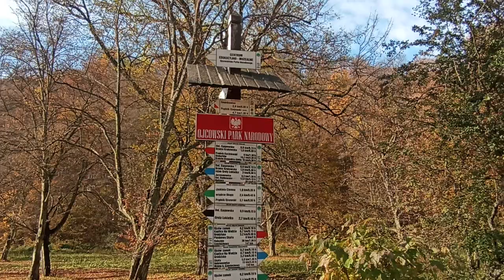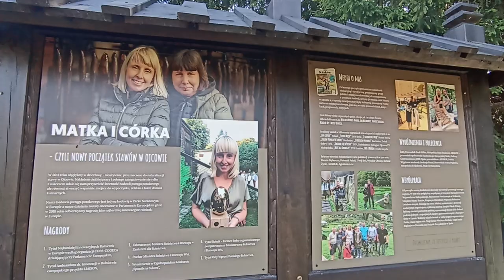Ojcowski Park Narodowy Jesień 2022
Piękne ujęcia jesieni 2022 w Ojcowskim Parku Narodowym